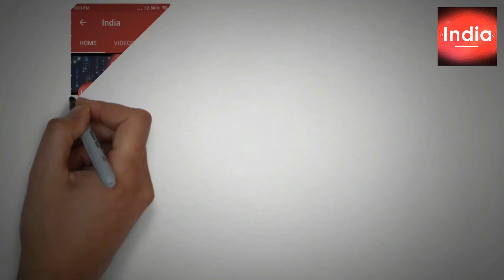Time Travel কি সম্ভব ? Is Time Travel Possible? Theory of Relativity !!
The theory of relativity usually encompasses two interrelated theories by Albert Einstein: special relativity and general relativity. Special relativity applies to elementary particles and their interactions, describing all their physical phenomena except gravity. General relativity explains the law of gravitation and its relation to other forces of nature. It applies to the cosmological and astrophysical realm, including astronomy.

About প্রহেলিকা – Prohelika:
প্রহেলিকা - Prohelika is a Channel where you can learn about yourself, your mind positive lifestyle and self improvement through the Spiritual and Scientific Videos. You can motivate yourself through motivational videos. Also you will know about Scientific Exploration & Latest Technology . In this channel, you will find videos on almost every topic that is cool and interesting.